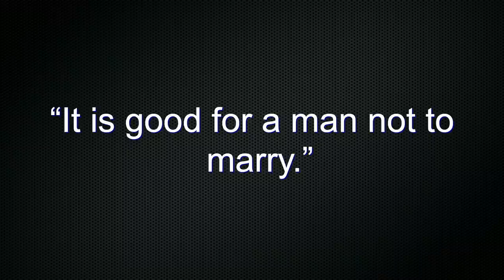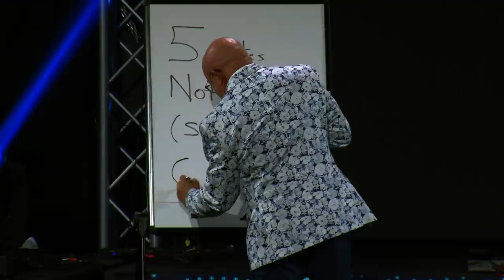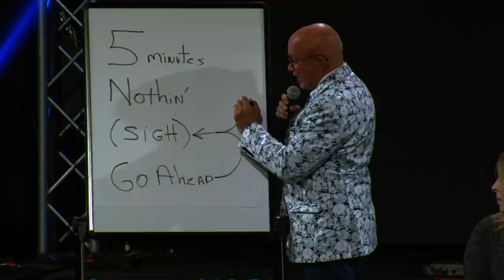A Night Of Laughter For Couples!